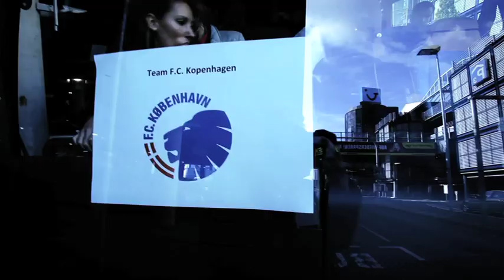Video fra rejsen til Hannover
I morgen kl. 21:05 står Løverne over for sæsonens 3. Europa League-opgave, når de gæster tyske Hannover. I morges tog drengene af sted, og turen forløb uden problemer. FCK TV var med på den lille rejse syd for grænsen, og var med holdet i Lufthavnen, spillerbussen og med til frokosten, og du kan nu komme med helt tæt på. Se FCK TV-videoen fra turen frem her...

(Musik: Claus Hempler & Sanheden Band - Here Comes The Tide)